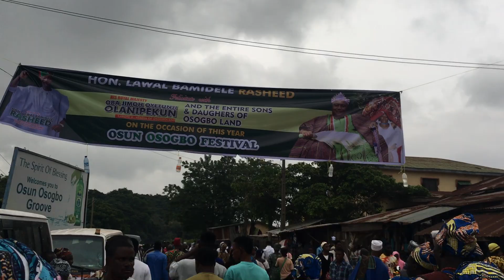Colourful scenes at Osun Osogbo festival 2023: Outside the arena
Festival of fun and traditional worship